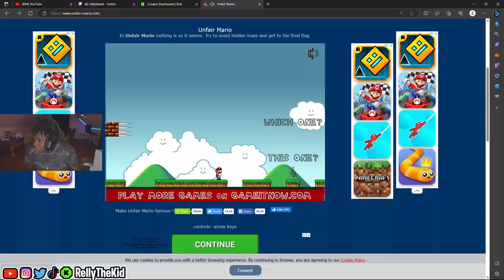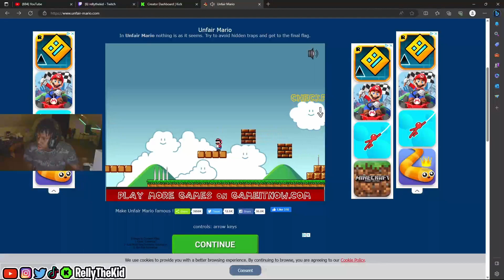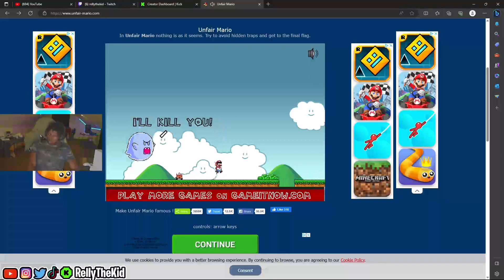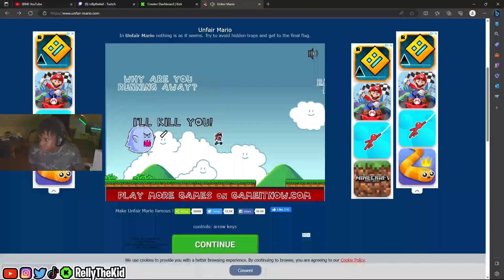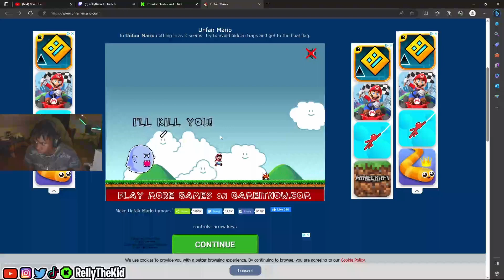RellyTheKid Plays UNFAIR MARIO For The First Time *HE CRIES*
I HOPE YOU GUYS ENJOYED THIS VIDEO!  Comment Any Other Videos I Should React To...